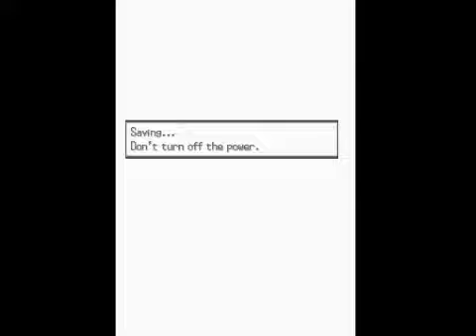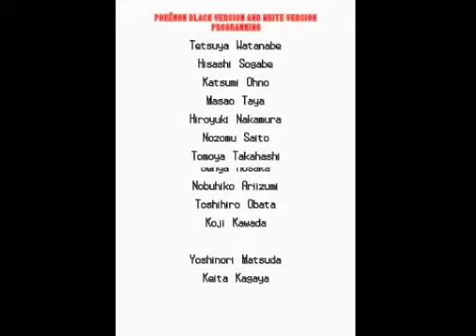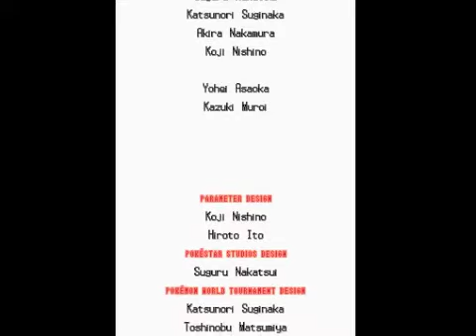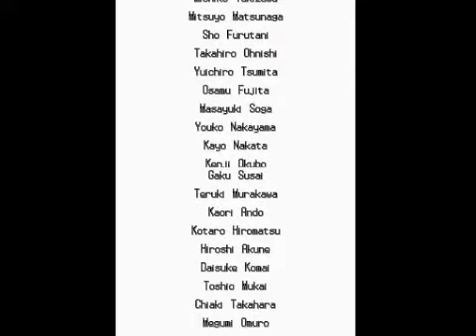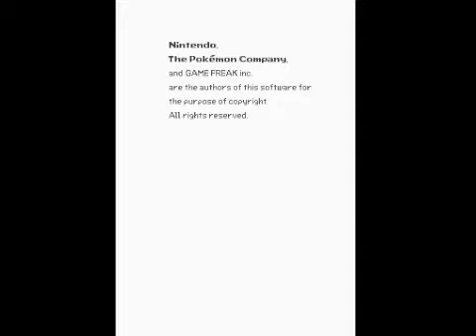Pokemon White 2 Final Pt.2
Fought Champion Iris, made it into the Hall of Fame and the credits role! More after game stuff coming up soon hopefully! .Player and Footage by C-Bean